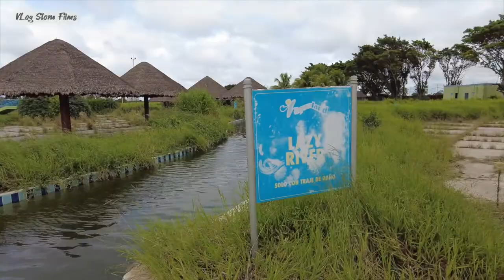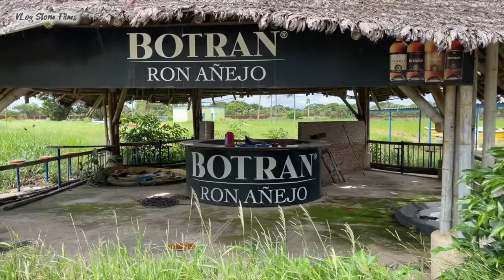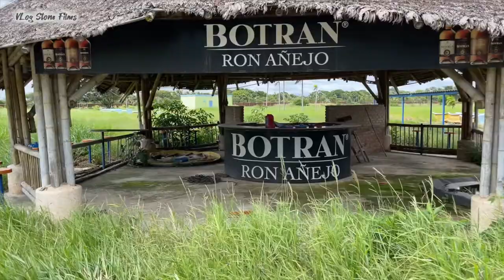VLog Aqualand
VLog es una serie de videos "backstage" de nuestras producciones.